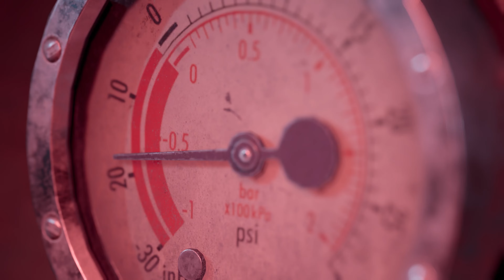The Dark Pictures Anthology: The Devil In Me – Bande-annonce de lancement officielle | Xbox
Nous espérons que vous apprécierez votre séjour au Château des Meurtres.

The Devil in Me est maintenant disponible sur Xbox.